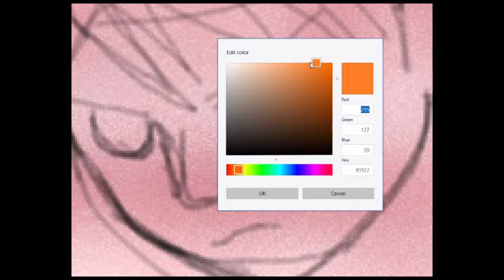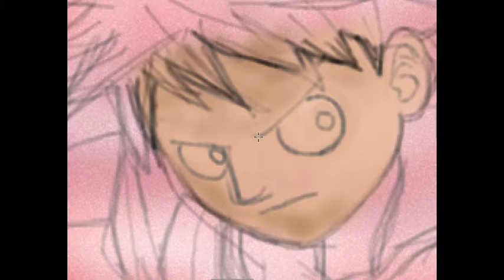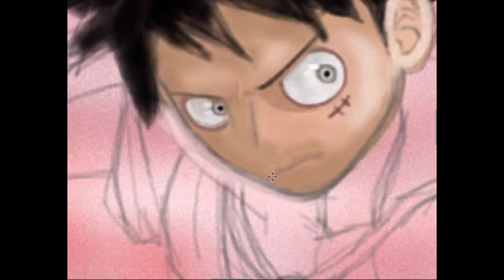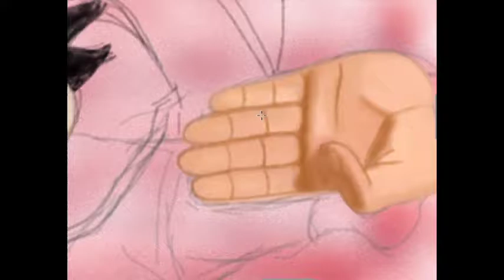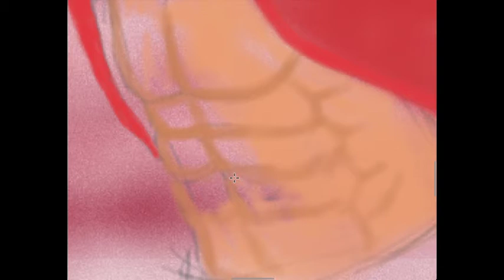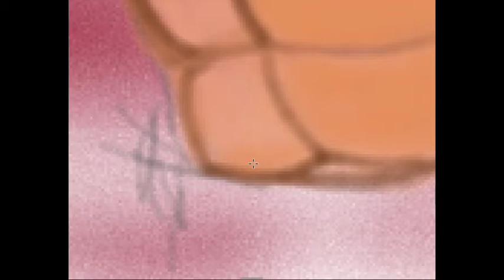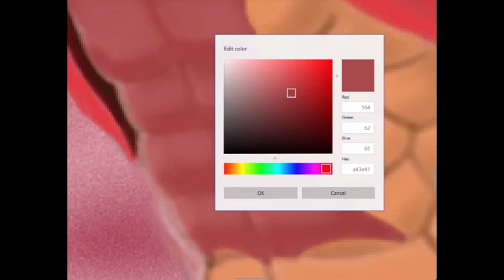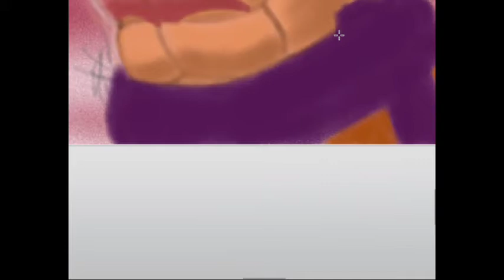Drawing Monkey D Luffy (One Piece) | 8 hours of work | Timelapse x 15 | MS Paint 3D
Drawing using desktop computer with mouse and keyboard. Enjoy watching!!!